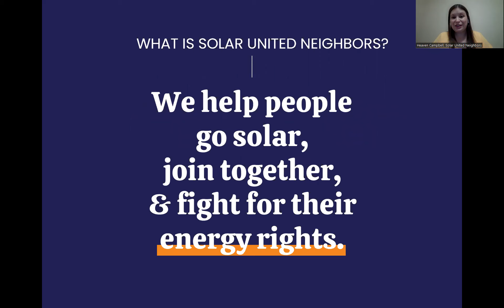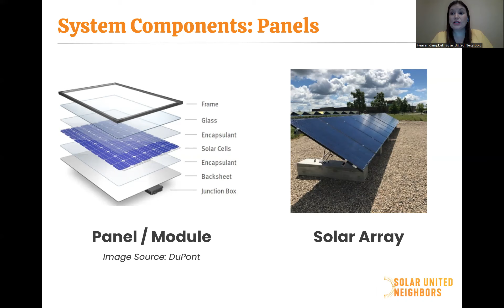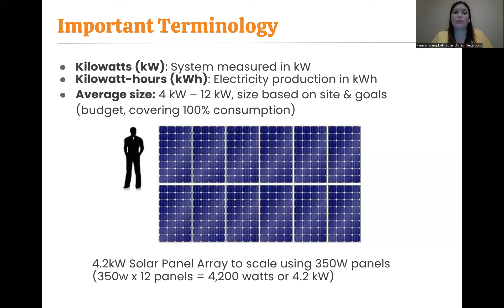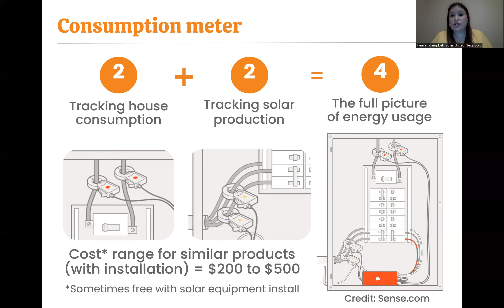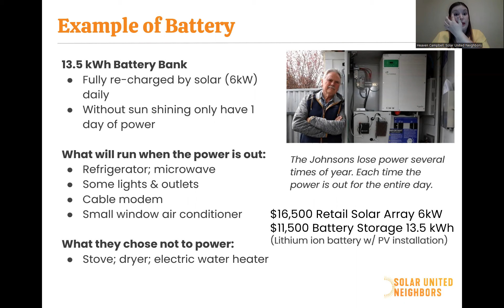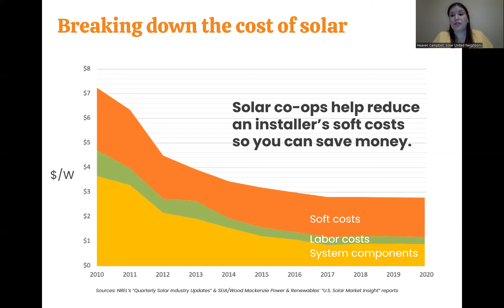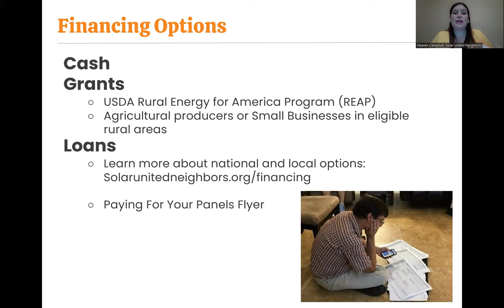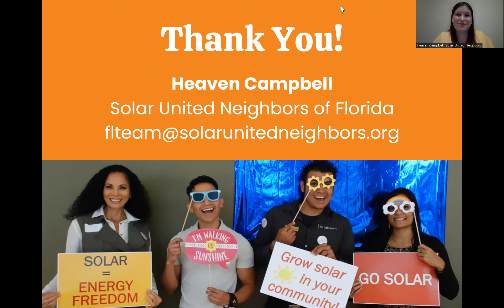Solar 101: Basics of Solar Energy- Hosted by Solar United Neighbors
Learn about solar energy and its benefits for your home, or small business. We’ll take you through the technology, economics, financing, and more.